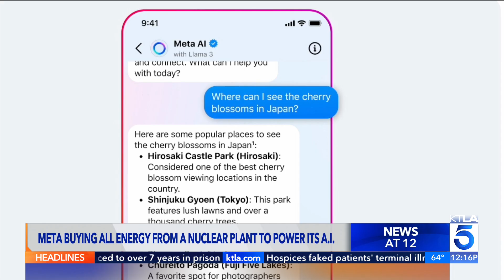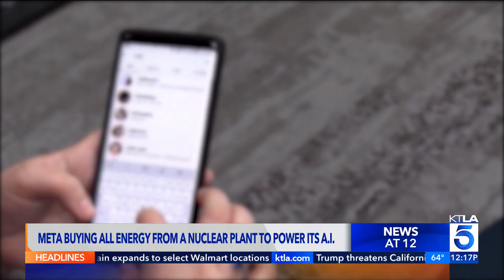Meta buying all energy from a nuclear plant to power its A.I.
Facebook parent Meta Platforms announced it is going into a 20-year deal with nuclear power provider Constellation Energy for a steady flow of electricity to power its AI data centers. KTLA's David Lazarus reports on June 3, 2025. Details: KTLA.com